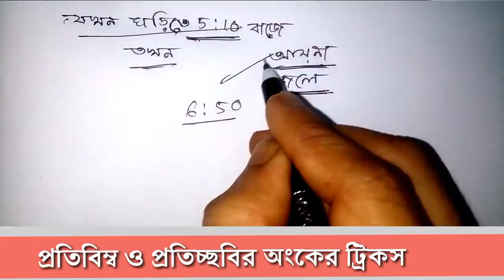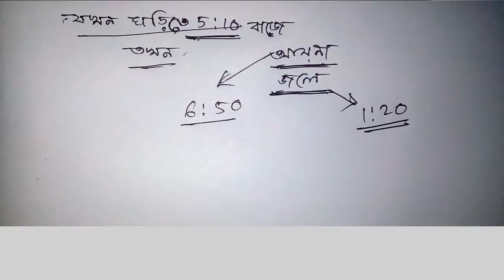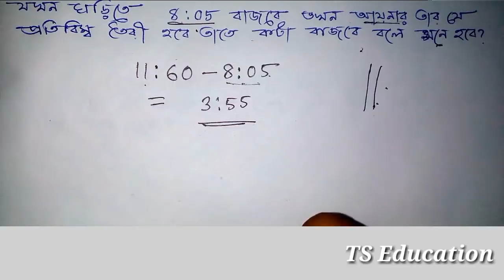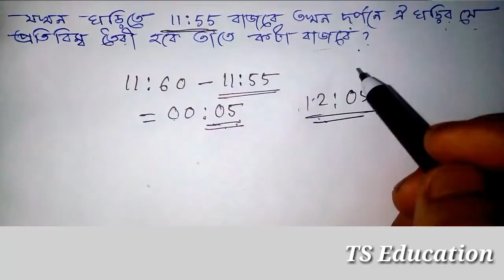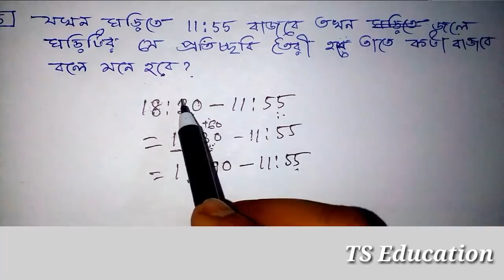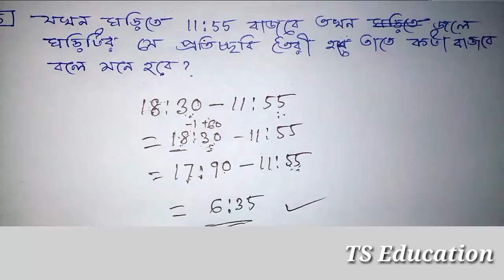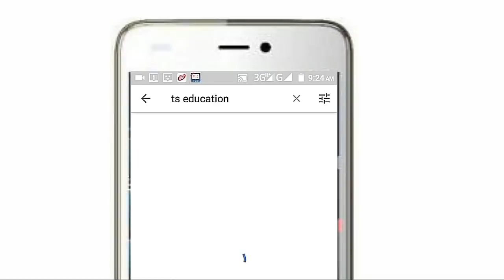ঘড়ির অংকের ট্রিকস||Mirror Image and Water Image Tricks in bengali||Clock reasoning tricks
||ট্রিক্স শিখে নাও ||কিভাবে দর্পণে ঘড়ির যে প্রতিবিম্ব তৈরি হয় এবং জলে যে প্রতিচ্ছবি তৈরি হয় তার সময় বের করবে ||
আমি এখানে আলোচনা করেছি যে কয়েক সেকেন্ডের মধ্যেই তোমরা ঘড়ির যে প্রতিবিম্ব জলে এবং আয়নায় বা দর্পণে তৈরি হয় ,তার টাইম কি করে বের করবে |আর তার জন্য তোমাদের কে Tricksদেখিয়েছি যদি না জেনে থাকো তাহলে ভিডিওটা অবশ্যই দেখো এবং বন্ধুদের মধ্যে শেয়ার করো...
hello friends here I have discussed how to find the time of clock in water image and Mirror image I have shown a tricks. it is very easy in few second you can find the answer of this type of question.If you dont know the tricks see this video...And share this video with friends...

°দ্রুত_চাকরির_পরীক্ষার_অংক_করার_ট্রিকস_শেখার_জন্য_আমাদের_ইউটিউব_চ্যানেলটি_সাবসক্রাইব_কর°°°°°°